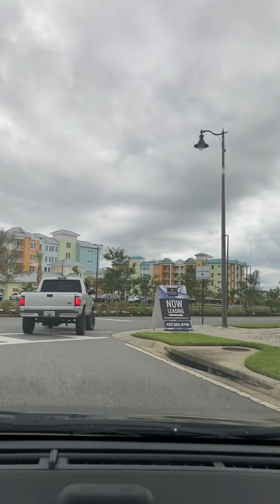Riding around Kissimmee Florida 192 strip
Riding around 1 half of Kissimmee Florida 192 strip near disney.

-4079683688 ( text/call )